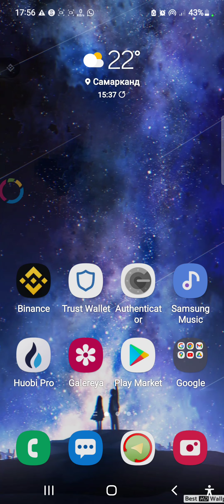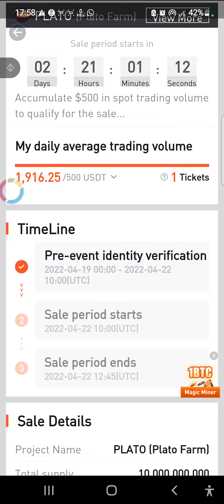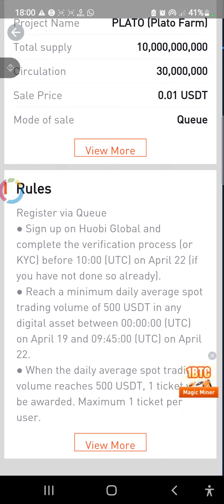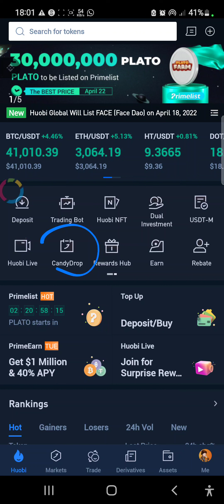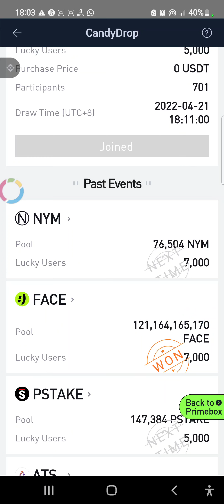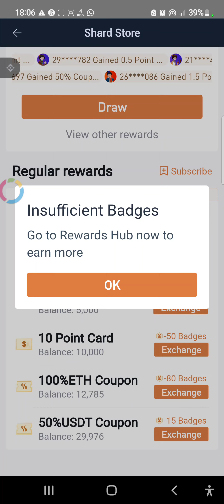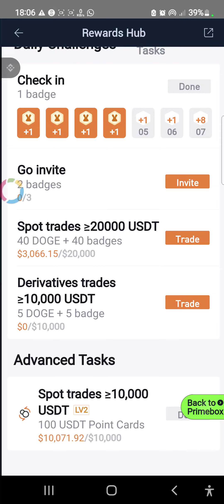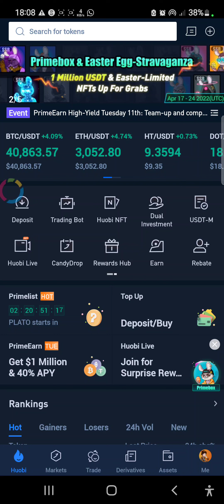🔥Huobi 1000 $🎁 pul ishlash imkoniyati 🤑Prime List Candy drop telefonda pul ishlash🔥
❗️Diqqat❗️
♻️Airdrop tarqatish va uning narxi va listing uchun va to'lash to'lamasligiga man javobgar emasman.
♦️Har bir harakatiz uchun javobgar shaxs uzingiz

🔥Man Airdrop tavsiya qilaman yaxshi loyihalarni faqat shu.✅️

🤑Huobi ro'yxatdan o'ting darhol 300 $ bonuslar komisya uchun.

🔥10 % komisya chegirmasi.

🧩Gate birjasida ruyxatdan o'ting quyida havola😊

🔰Facedao ro'yxatdan o'ting🔰

🧩Hotbit Birjasi
20% komisya chegirmasi beradi.

🔰Telegram kanalimiz:🔰

🪢Ro'yxatdan o'tish havolasi✅️

Huobi🔥

Binance🔥 20 % kewbek komisyalar uchun.

100 $ bonus🎁

⚠️Yobit.net airdrop

🔰Trust wallet ochish

🔰Metamask ochish